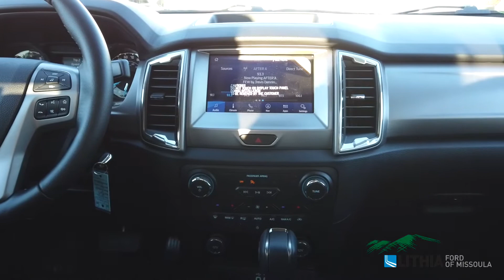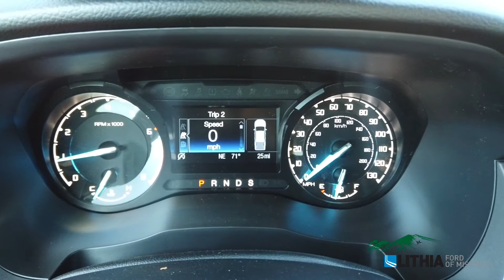2020 Ford Ranger XLT - LLA70404